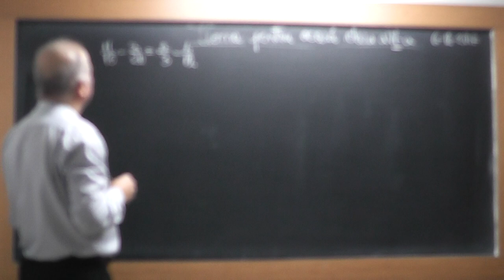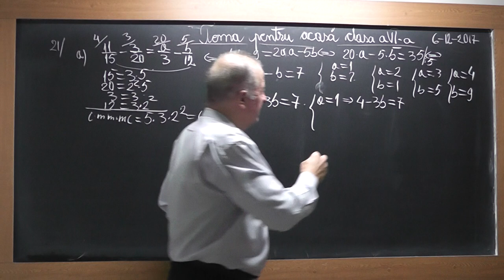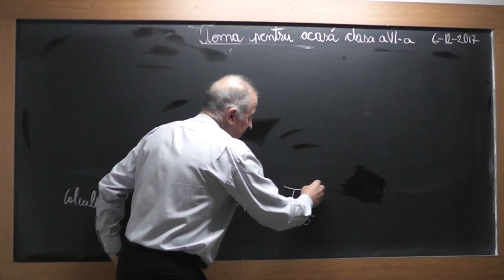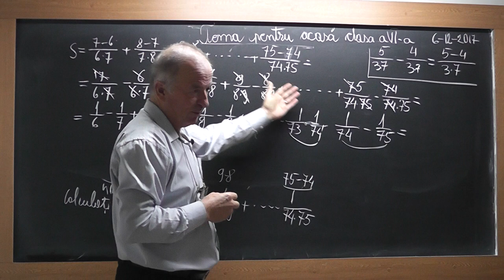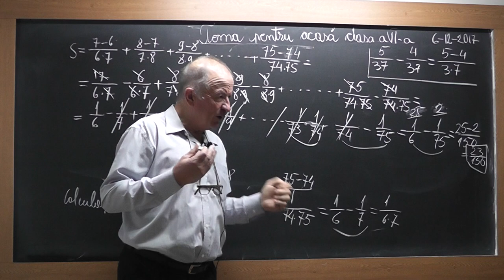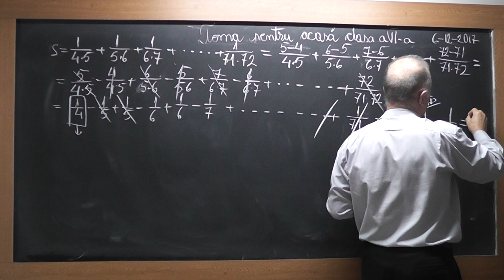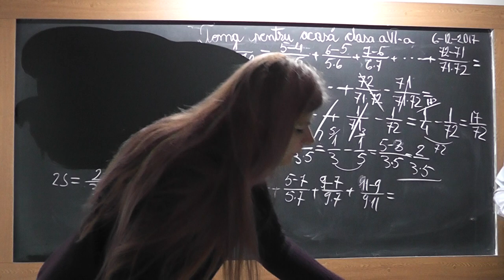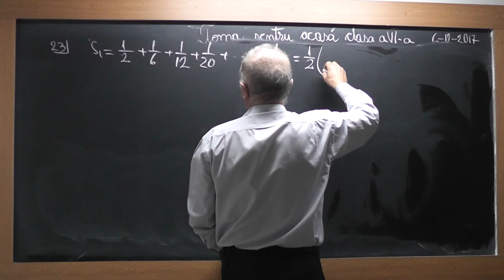1/3 Lectia 1651 Clasa 6 Operatii cu fractii Calculul unor sume Varianta de teza la clasa a VI-a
Aceste lectii sunt SUSTINUTE de VOI si daca va sunt utile, as aprecia un Like, Share, Comment - In aceasta lectie de matematica pe care o puteti vedea in direct si pe ne ocupam de tema pentru acasa la clasa a VI-a. Din cuprins: Operatii cu fractii, Calculul unor sume, Varianta de teza la clasa a VI-a.
- VIDEO MATEMATICA cu Proful Online sau cautati pe Google: profu online Ioan Ursu